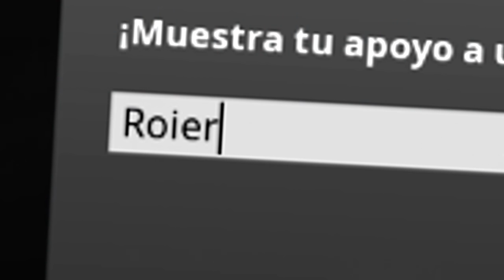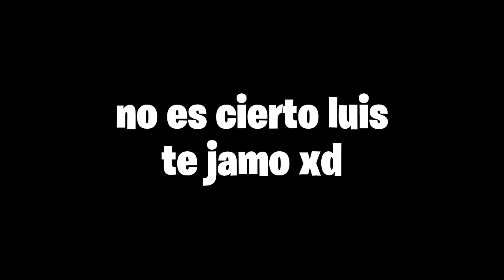Este es el bug más RARO que existe en FORTNITE...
▪️ Volvemos con un nuevo gameplay y bug de Fortnite Battle Royale ya que es un error del juego donde puedes ir al espacio con un carrito de compras y globos, es un fallo que es el más raro que existe actualmente y también puede ser el PEOR que ha existido jamás, además de eso traigo un nuevo minijuego de 100 jugadores jugando al escondite en Parque Placentero en partidas personalizadas ya que esa ciudad tiene muchos SECRETOS al igual que la DESTRUCCIÓN de Pisos Picados que se aproxima con la gran erupción del VOLCÁN ... ▪️